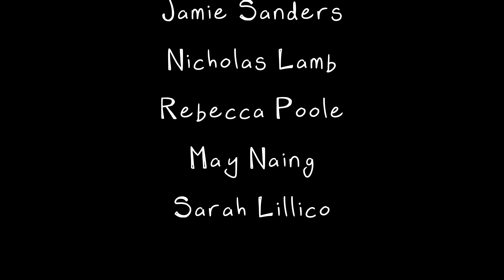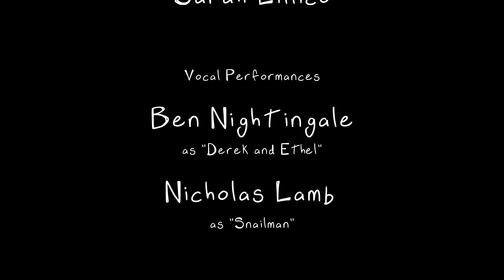Snailman - Mow Money, Mow Problems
In this episode, Snailman is working as a Gardener.
It's the job he was born to do!